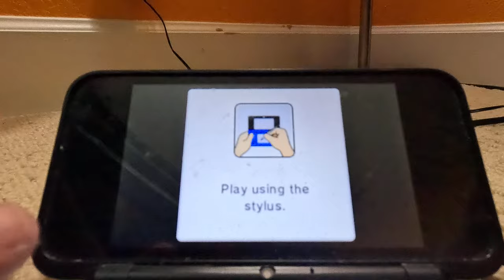Mario Party Island Tour - Bowser's Peculiar Peak/Bizarre Volcano Attempt 2 Part 1 (4K60fps)